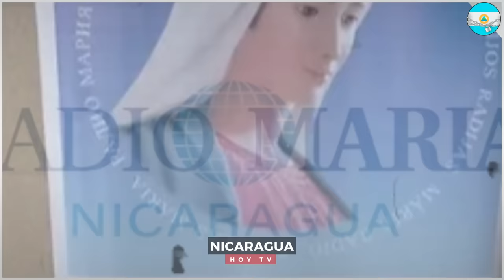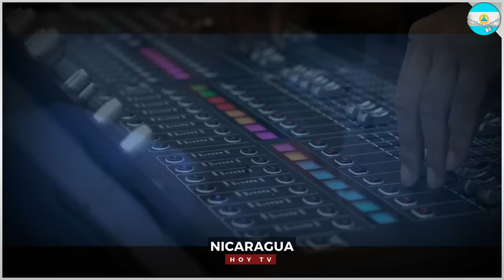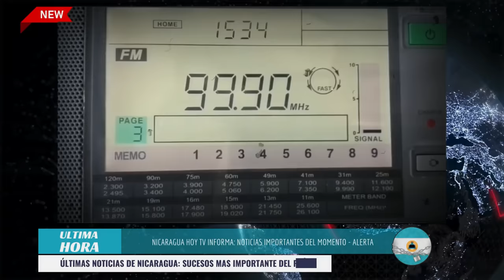🔴 Nicaragua 9 de julio 2024, Ultimas Noticias de Nicaragua 9 de julio 2024, DANIEL ORTEGA